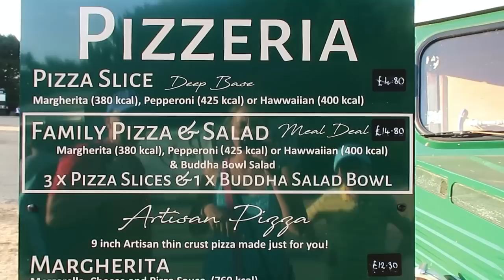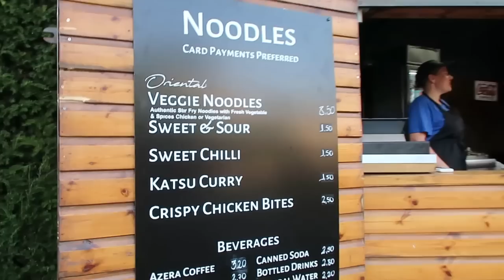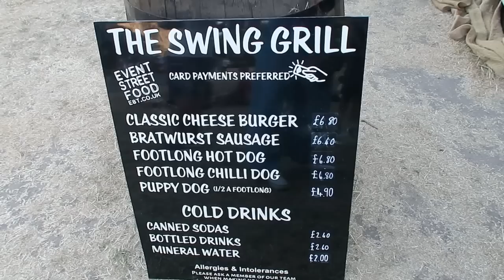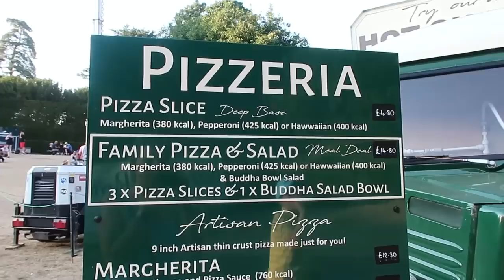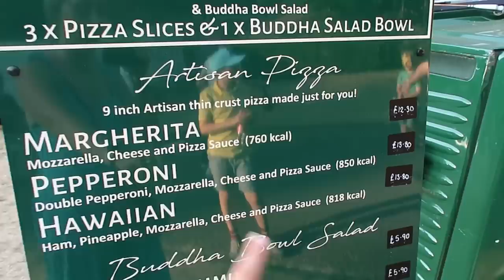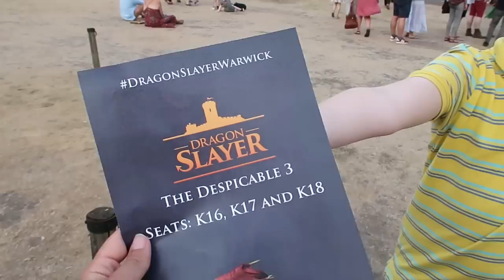Warwick Castle | Dragon Slayer | 12th August 2022 🎆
Hi everyone! This was our first time seeing the Dragon Slayer show at Warwick Castle!! Dragon Slayer is a 360-degree show incorporating live-action, projection mapping, amazing effects and fireworks. **This vlog will contain some spoilers from the show**

We were gifted the tickets from Warwick Castle. Thank you so much for having us!